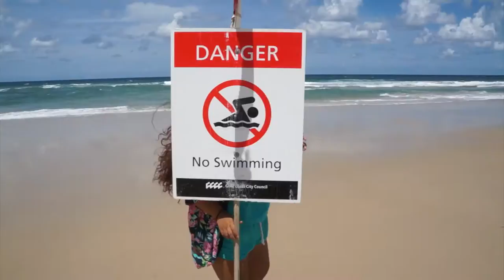When I Met You in the Summer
Calvin Harris When I Met you in the Summer